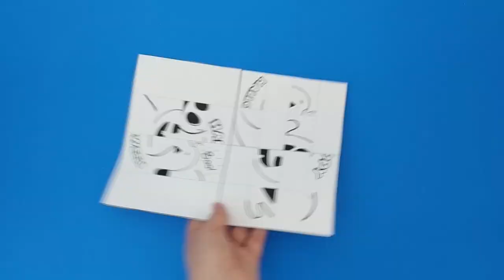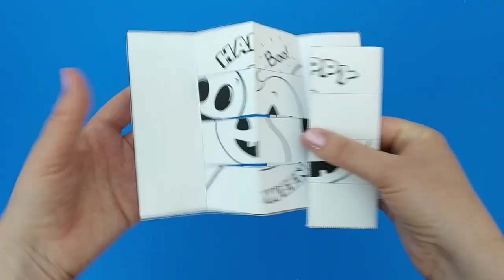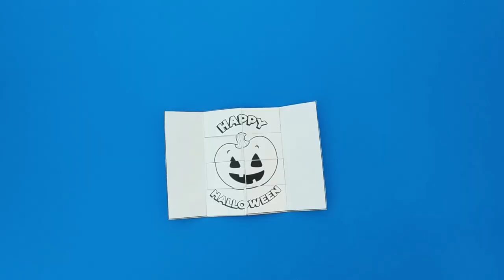Surprise Woven Card for Halloween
- Crayons
- Scissors